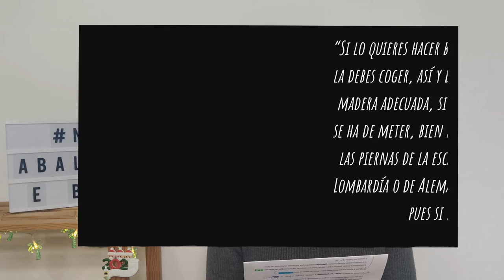María Pérez. Historia dunha soldadeira | RpH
Nova historia no rastrexando pola historia. Neste caso falamos dunha das soldadeiras máis famosas ata o momento: María Pérez

Queredes saber por que era/é famosa?
A que se adicaba unha soldadeira?

📹🎤: Antía M. Abal